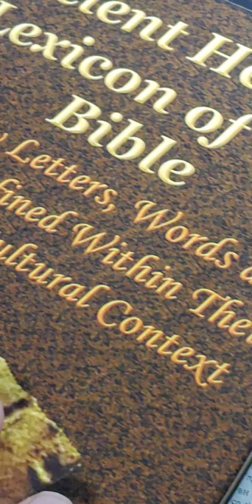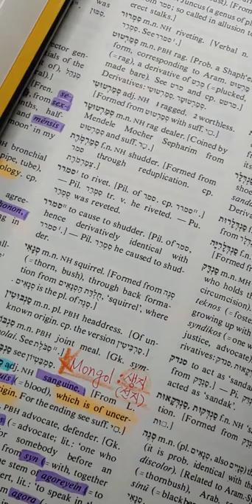9.Ancient Hebrew 고대 히브리( n ts h) , Modern Hebrew( sanguine), Mongol (sengi), Korean(seun ji)= blood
피 또는 선지라는 말은 몽골이나 만주에서 왔다.